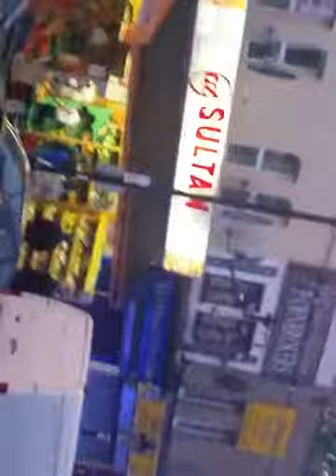MAN GETS STABBED!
This video was taken right after an emergency air ambulance helicopter landed to a road and the vudeo was taken when the man was taken into the ambulance